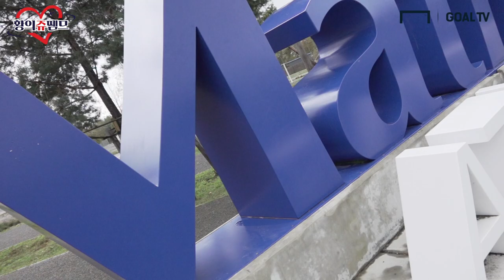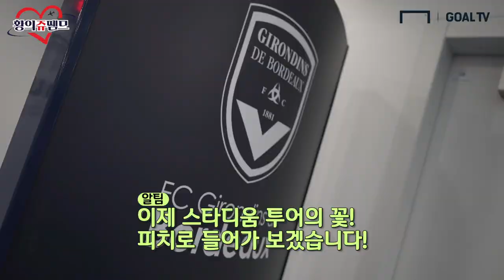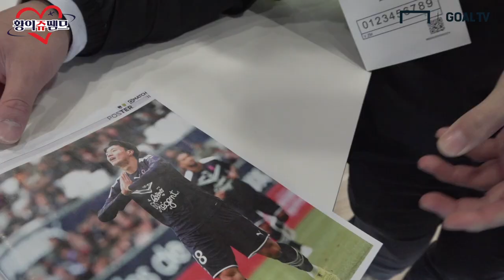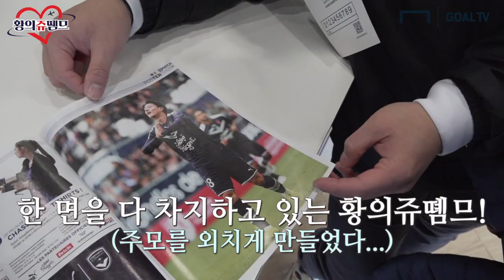(최초공개?) 황의조의 보르도 홈구장 잔디, 벤치, 터널 다 가보기! [황의쥬뗌므]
*본 영상은 프랑스관광청, 세중 여행사와 함께 제작했습니다.

FC 지롱댕 드 보르도 황의조 선수가 뛰는 홈구장에 알팀과 혁캐가 뜨다!
스폰서 이름에 따라 Matmut Atlantique stadium이라 불리는 이곳을
대한민국 최초(?)로 공개합니다!